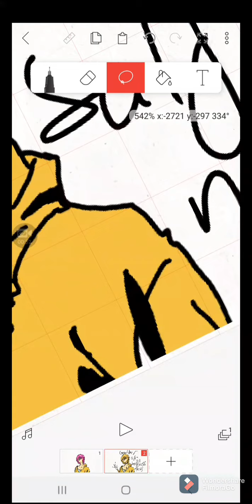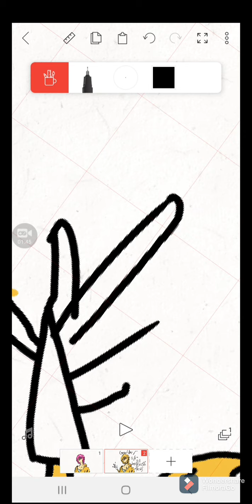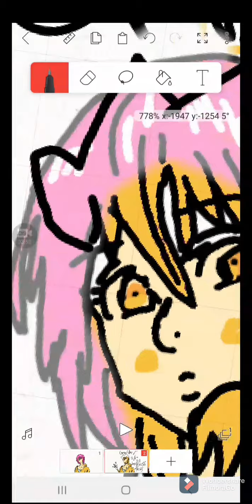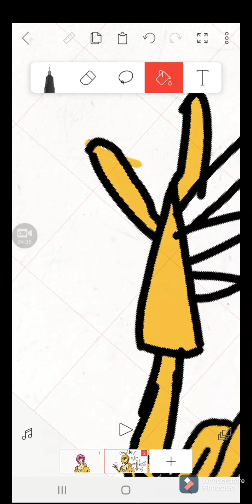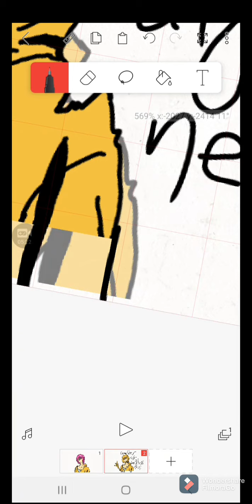making gowther look like gowther